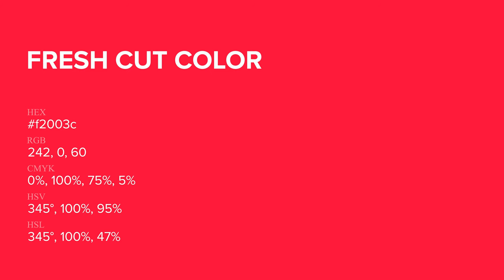Fresh Cut color f2003c hex Cool Red color f2003c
What color is Fresh Cut ? f2003c hex, Cool Red color f2003c

Hex f2003c Color Code is also known as Fresh Cut color

Hex f2003c Color code in RGB color code model is created after adding 94.9% red color, 0% green color and 23.53% blue color.
Hex f2003c Color code in CMYK color (process color) code model is generated after subtraction of 0% cyan, 1% magenta, 75% yellow, 05% black.